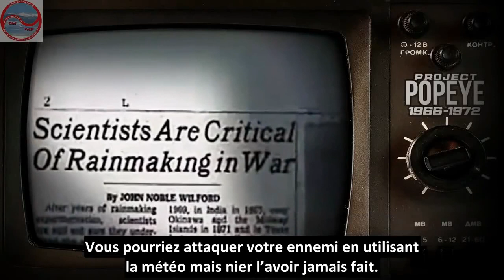Expériences de l'armée: Opération cumulus, Feu du ciel, Ranchhand, Projet Stormfury, Projet Popeye,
Expériences de l'armée: Opération cumulus, Feu du ciel, Opération Ranchhand, Projet Stormfury, Projet Popeye, etc
Toutes ces expériences modifient le climat!
Un exemple d'expérimentation: L' armée a déversé 80 tonnes de gaz carbonique à l'intérieur d'une tempête. Des villes ont été alors frappées par des vents jamais enregistrés auparavant. Plus de 1500 personnes se retrouverent sans abri etc

Un autre exemple d'expérimentation: Des militaires planificateurs ont eu l'idée de charger les nuages d'agents radiologiques, biologiques ou chimiques et de les faire pleuvoir sur l'homme etc